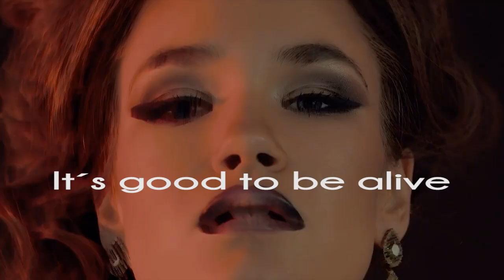Space Man (Official Music Video)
Sonic Tool Box  New Digital Single ” Space Man ” Out Now!
Buy the New Single at Bandcamp & tunes or stream: Spotify, Apple Music, Spotify,Tidal & Deezer.

Lars Boutrup: Vocals, Organ & Keyboards.
Michael Miller: Drums, Percussion & Keyboards.
Kasper Damgaard: Guitars.

Official music video for "Space Man" by Sonic Tool Box, from their upcoming 3th studio album. Directed and edited by Juruda Bendtsen. Produced by Sonic Tool Box,
Written by Lars Boutrup and Micheal Miller.
Mixed & Mastered by Michael Miller.

Space Man

Catch me up baby
I need another round
The doctor´s order
Be around
Mmm…
It´s good to be alive
Space man
Oh yeah
Face it man
Here we go again
On the top
I recall
Black dancing rebel cruiser
You know
And in Case you wonder
Come on come on
Mmm… ..
Oh yeah
Make me up baby
I need another time
No more fooling
comes around
Mmm… ..
Space man
Oh yeah
Space man
Stay on top
I recall
You Know

Space man
No time loosers
I can recall
You know
Space man